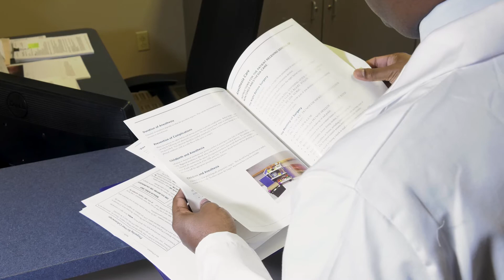Profile Provider: Dr. Iyoob Ilyas, Colon and Rectal Surgery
Learn more about Dr. Ilyas. He is a colon and rectal surgeon practicing at HSHS Medical Group Colorectal & General Surgery in Effingham, IL.